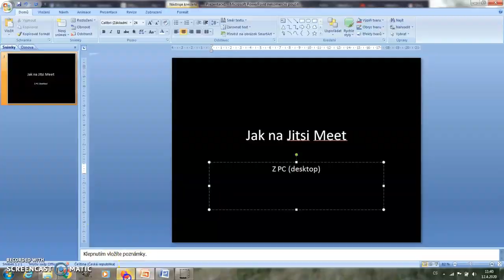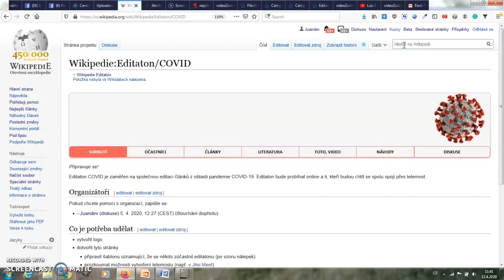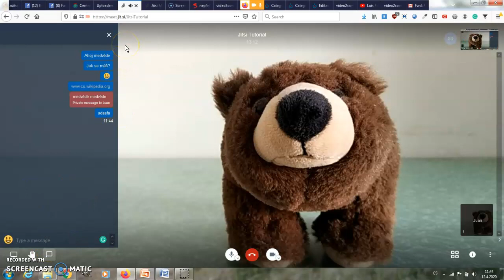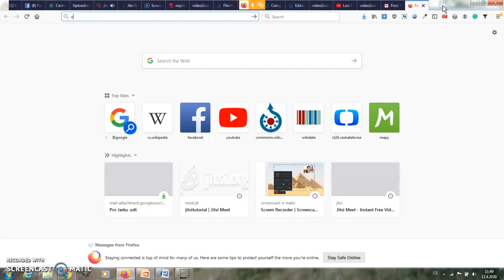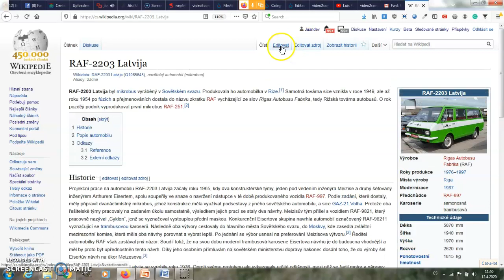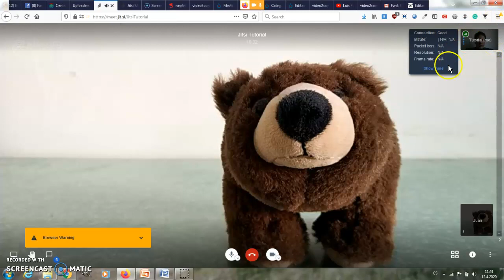Návod na použití Jitsi Meet z počítače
Jitsi Meet[1] je bezbariérový videokonferenční software. Hlavní bariéra, kterou odbourává je, že za něj nemusíte platit. K Jitsi Meet konferenci Vám navíc stačí pouze počítač, internetový prohlížeč a připojení k internetu.

Videokonference Jitsi Meet se zakládá tak, že vytvoříte její název a nabídnete URL těm, se kterými se chcete spojit. Těm pak stačí jen následovat URL. Jitsi Meet umožňuje komunikaci přes video, nebo pouze přes audio, nebo pouze chatem.

Chat se otevírá vpravo dole ikonkou chat. Vaše posty jsou vpravo a jsou podsvíceny modře. Cizí posty jsou vlevo a jsou podsvíceny šedě. Soukromé zprávy jsou vpravo a jsou podsvíceny červeně. Soukromou zprávu pošlete tak, že kliknete na tři tečky u ikonky dotyčné osoby a zvolíte možnost Private message (česky soukromá zpráva). Když posílání soukromých zpráv zrušíte, píšete zase všem. Blok chatu se dá skrýt křížkem nahoře. Při prvním použití chatu uvedete svoje uživatelské jméno.

Pro audio vysílání musíte zapnout mikrofon (dole) a vybrat ten správný. Porovnejte si s protistranou, jestli vás dobře slyší.

Pro videopřenos si musíte zapnout kameru a vybrat tu správnou. To co všem vysíláte vidíte v ikonce v pravém horním rohu. Pokud tam vidíte sebe, pak vysíláte video, pokud tam sebe nevidíte, tak video nevysíláte. To co vidíte na hlavní obrazovce nesouvisí s tím co vysíláte, zobrazení na hlavní obrazovce si můžete zvolit. Tzn. pokud kliknete na svojí ikonku v pravém horním rohu, vidíte sebe, pokud kliknete na ikonku někoho jiného vidíte někoho jiného.

Další funkcí je sdílení obrazovky s ostatními (screencasting). Můžete tak vysílat ukázku nějakého řešení. Zapíná se vlevo dole a následně si musíte vybrat co budete sdílet. Jestli konkrétní okno, nebo celé okno. Při přechodu ze screencastingu zpět na video, se musí Jitsi Meet okno obnovit, ve Windows zkratkou CTRL+R.

V neposlední řadě umožňuje Jitsi Meet i regulovat diskusi. Vlevo dole máte ikonku ručičky. Pokud ji stisknete, ve Vaší ikonce se objeví ručička - tím se hlásíte o slovo. Místnost by měla mít svého správce, který pak dává slovo, těm kteří se přihlásili. V opačném případě hrozí, že se budete překřikovat.